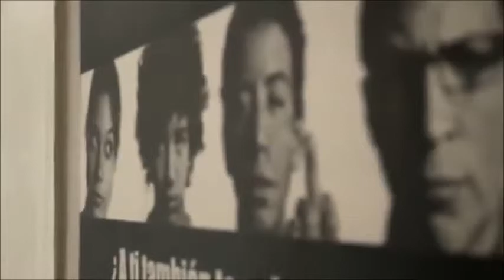Fernando Eimbcke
Cineasta mexicano